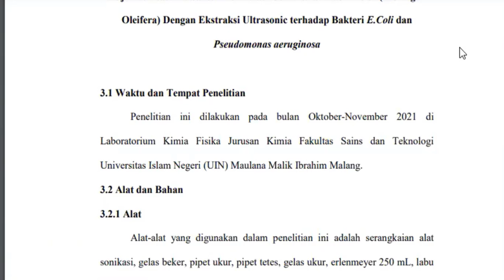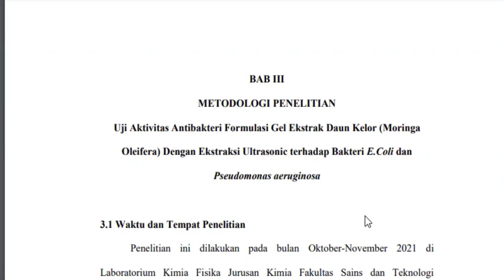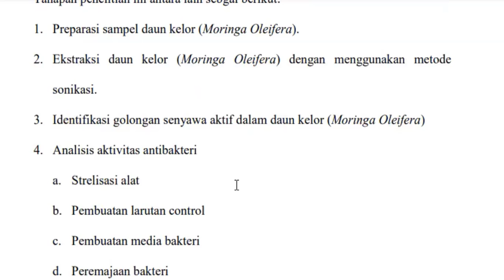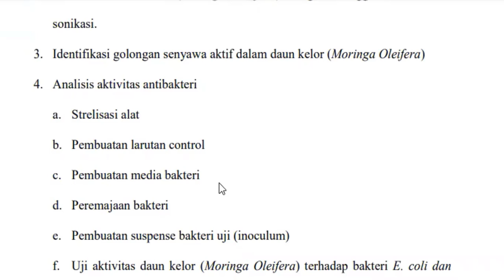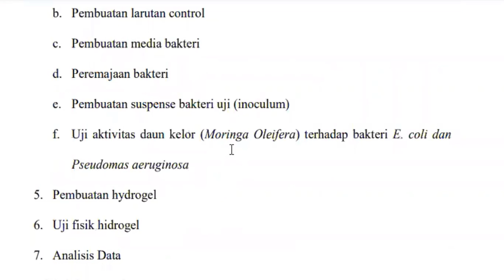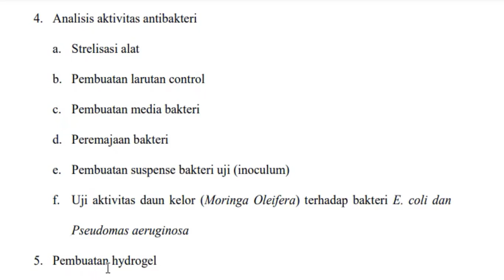Bimbingan skripsi tim gel moringa part 1